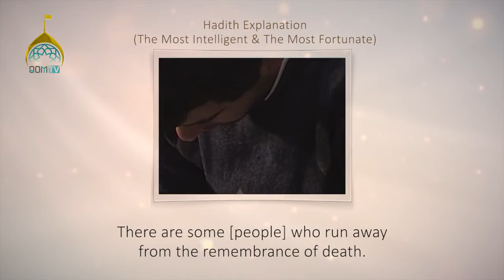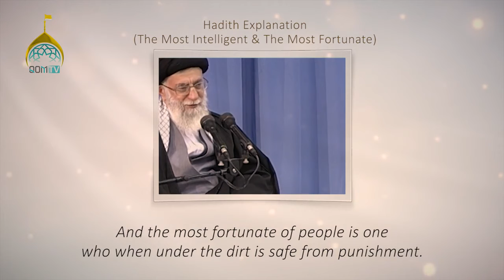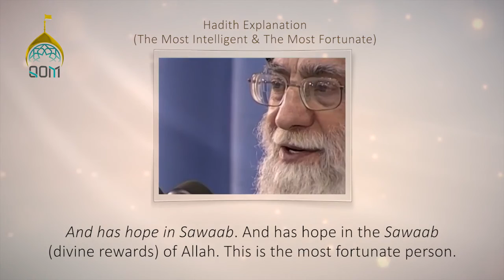[129] Hadith Explanation by Imam Khamenei | The Most Intelligent & The Most Fortunate